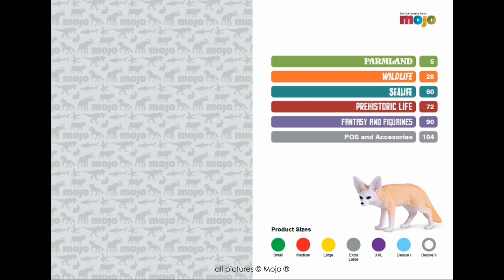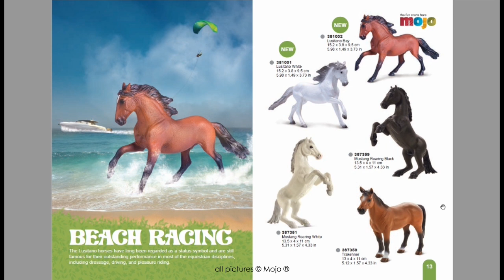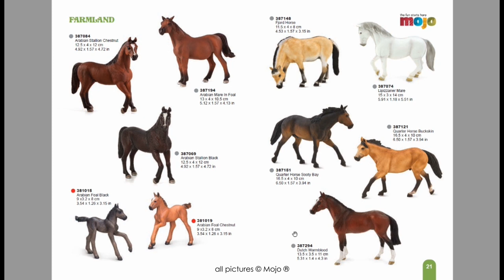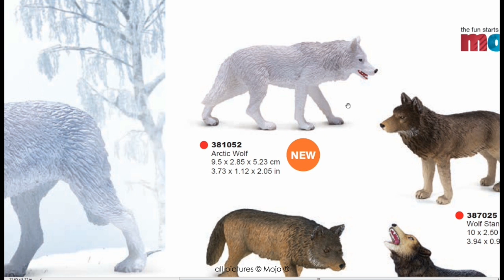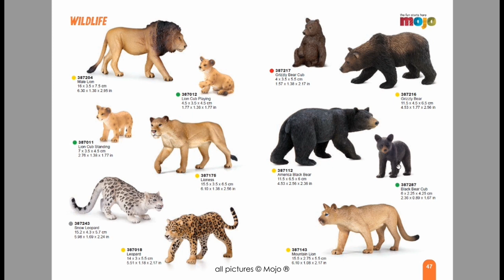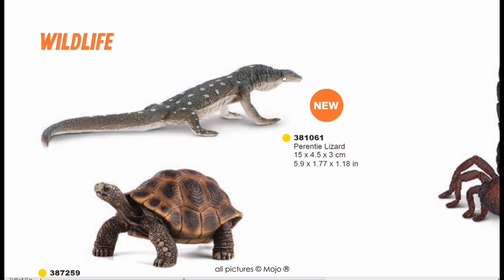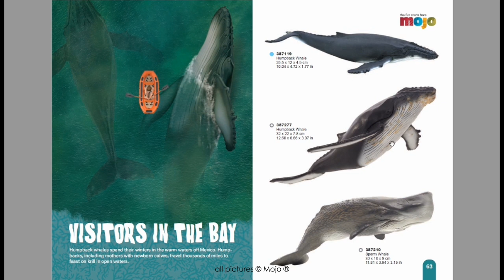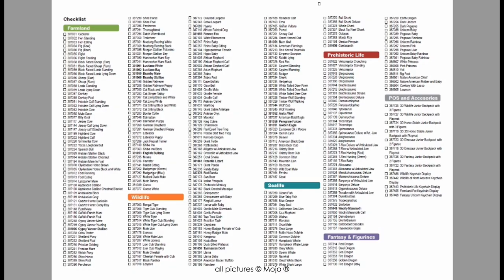Mojo ® Katalog / Catalog / Catalogue * 2022 * alle Neuheiten / News